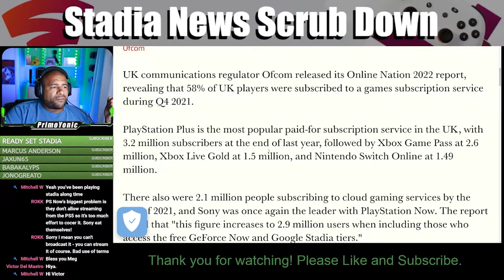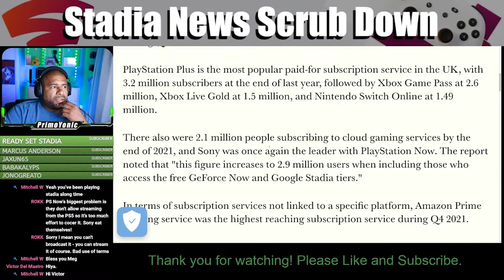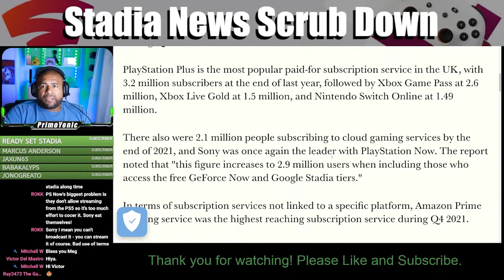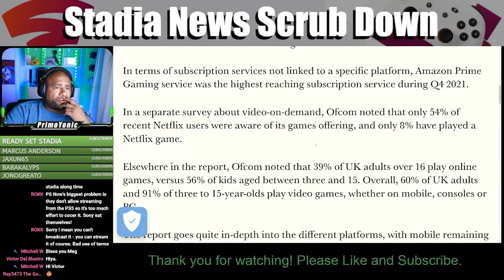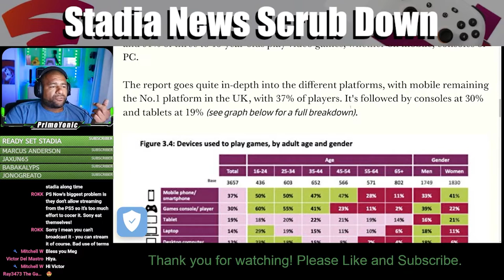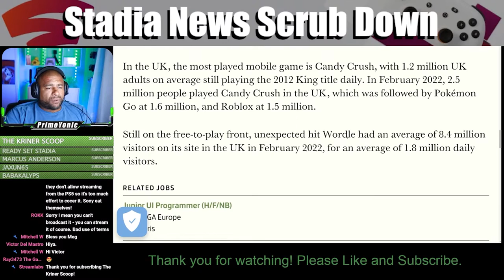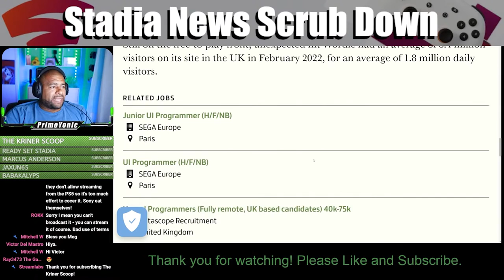CLOUD GAMING SUBSCRIPTIONS IN THE UK | SNSD Episode 6 Clip